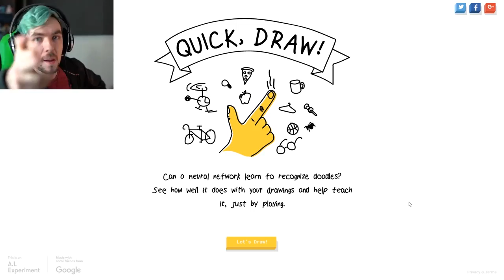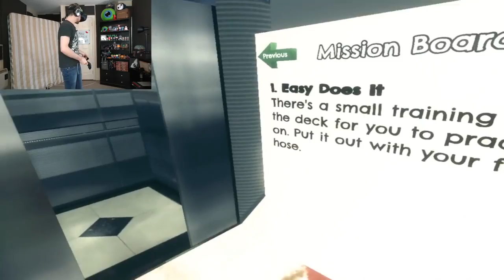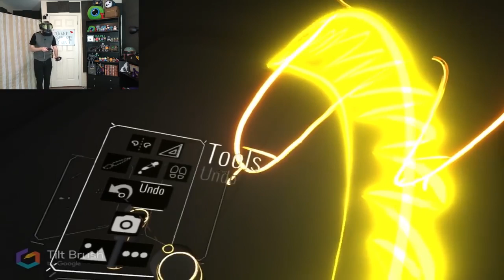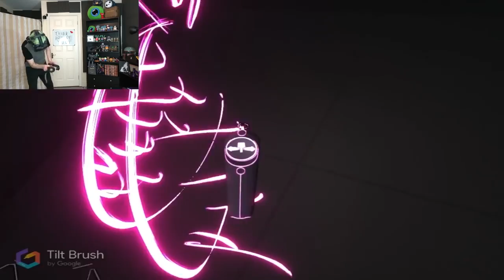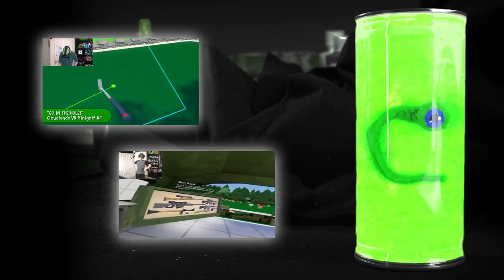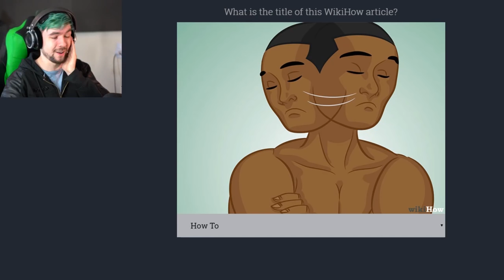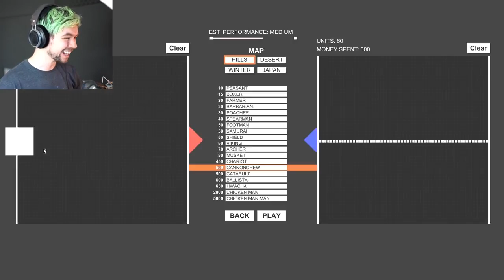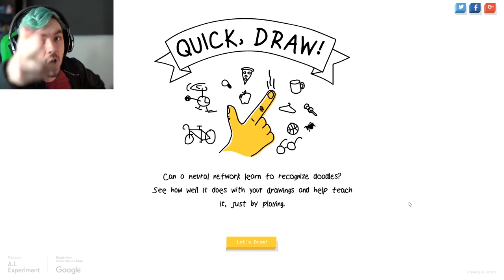Best Of Jacksepticeye #3 - JACKSEPTİCEYE HD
Best Of Jacksepticeye #3 - JACKSEPTİCEYE HD HD